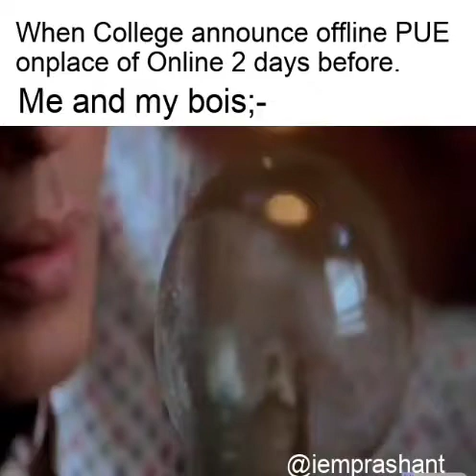Funny Video 😂😂 | Offline Exams Status 😭😭 | AKTU Online Exam 🙏🏻🙏🏻🙏🏻 | AKTU Exam Update